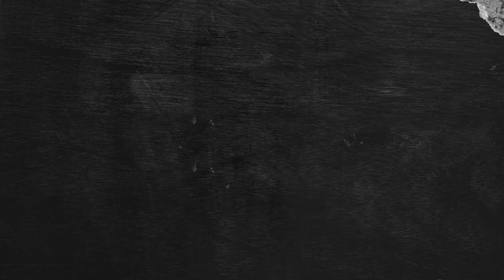W Temacie [21.02.2024] - Arkadiusz Ciach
Gość Programu: Arkadiusz Ciach

Autor programu: Ireneusz Staszczyk
Realizacja: Radomsko24.pl